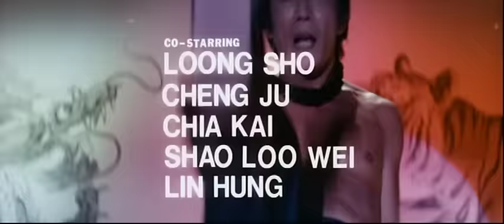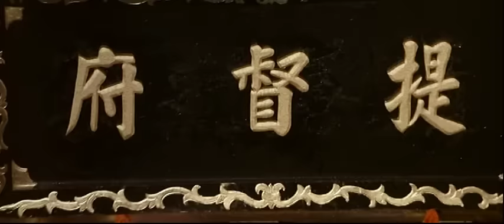Wu Tang Collection - Los 10 Hermanos de Shaolin (10 Brothers of Shaolin)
ENGLISH VERSION

Dirección: Ting Chung
Reparto: Chia Ling, Chang Yu, Stephen Tung Wei, Don Wong,  Leung Kar-Yan

Un líder depuesto Ming huye de las fuerzas Qing y es escoltado por diez de los mejores guerreros Shaolin liderados por Chi-Hong